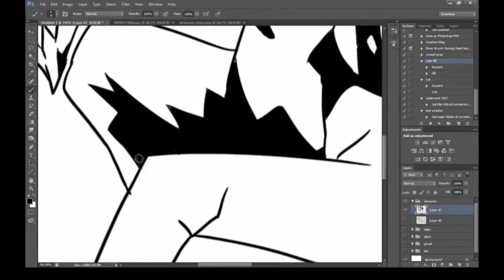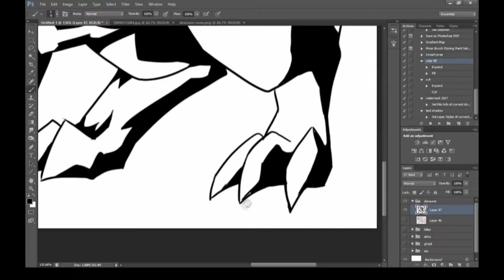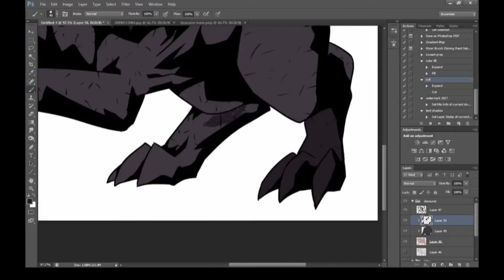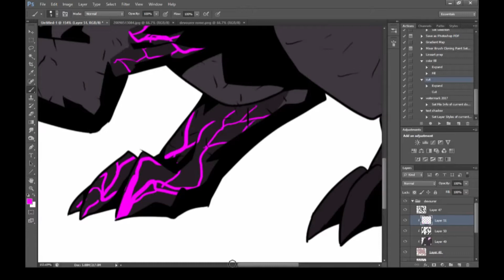Darkest Devourer Timelapse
After a brief hiatus of life and things, videos will resume as normal!